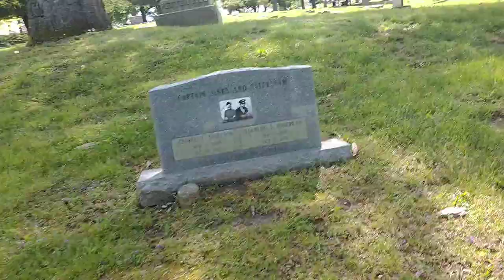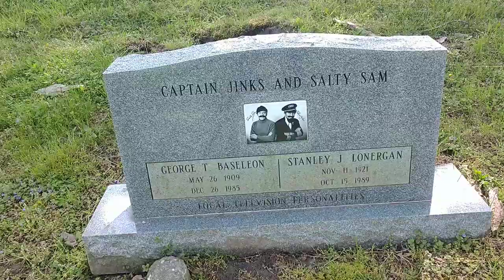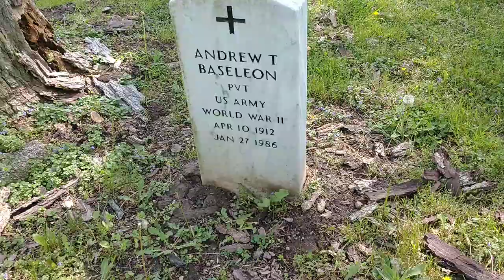Capt. Jinx and Salty Sam Springdale cemetery in Peoria Illinois